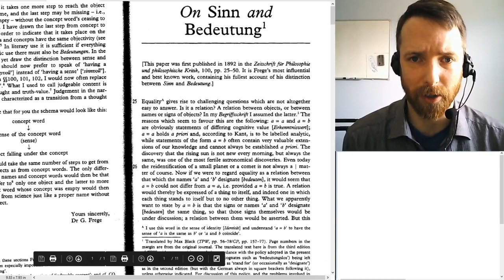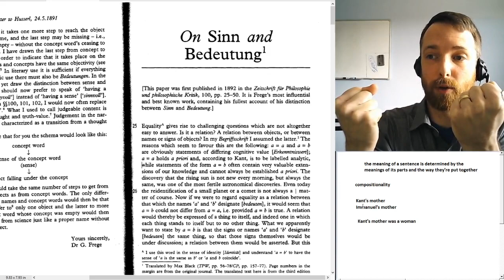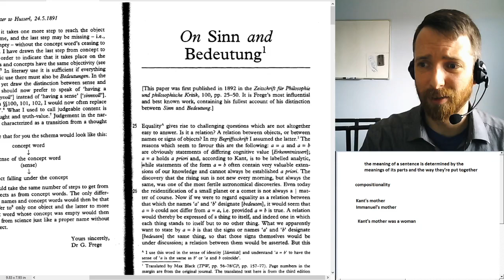PHL2026: Background for Frege, "On Sense and Reference"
Here's a bit of bigger-picture background for the Frege article we're reading first in the Language half of the module.

Here's a link to the Fry & Laurie clip I mention in the video, right when Stephen Fry is about to say a sentence I'm sure you haven't heard elsewhere

This video was recorded in March 2020 and is mainly intended for students in PHL2026 at Queen's University Belfast.